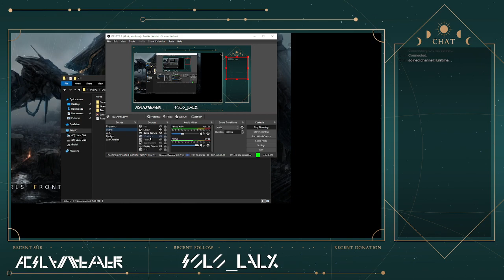(OUTWARD #4) (Part 1) ONWARD AND OU-Ah've already made this joke enough times.